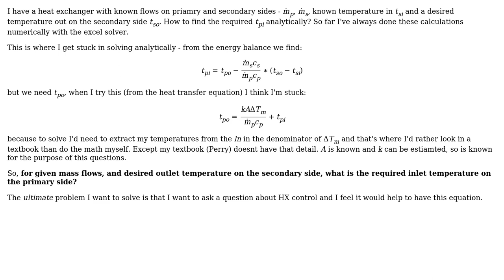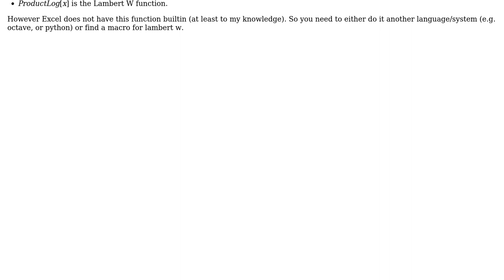Engineering: What's the setpoint of the temperature on the primary side of a heat exchanger?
With thanks & praise to God, and with thanks to the many people who have made this project possible! You are responsible for your own actions.